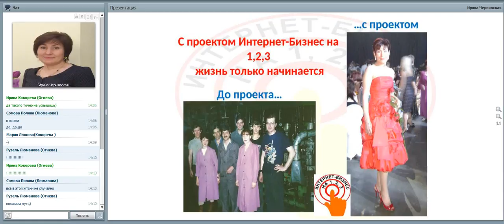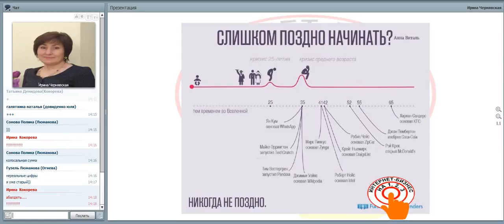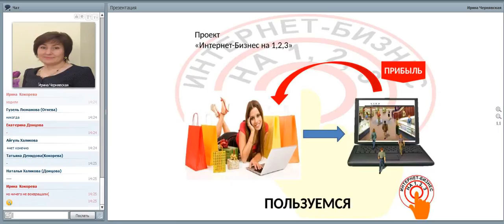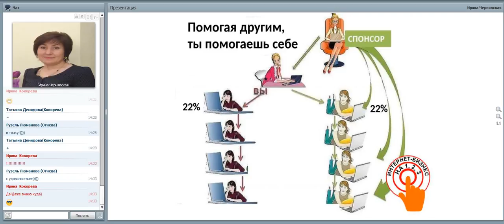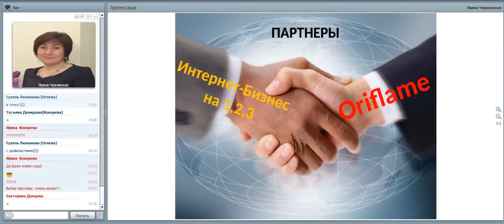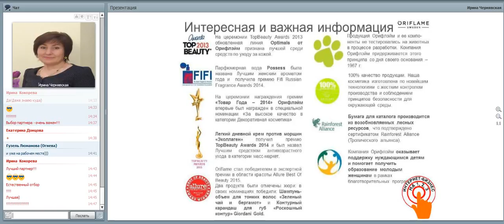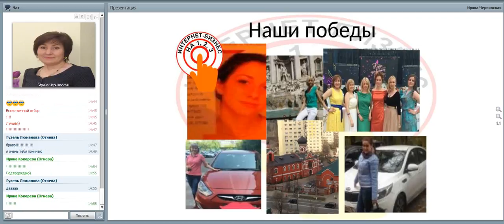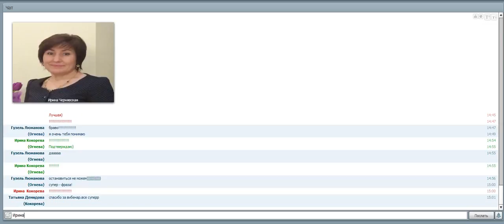С проектом "Интернет-Бизнес на 1,2,3" жизнь только начинается! Директор Ирина Чернявская